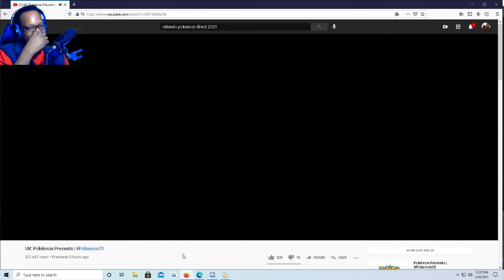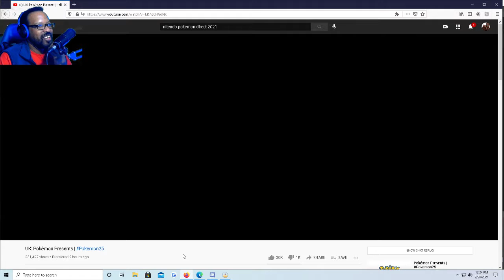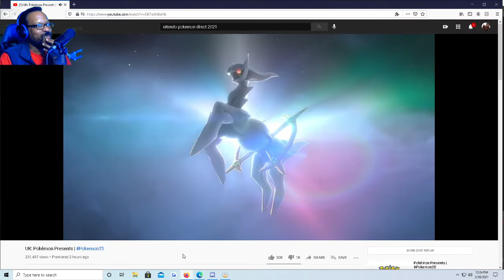OMG OPEN WORLD HYPE! Pokemon Legends Arceus Pokemon Direct 2021